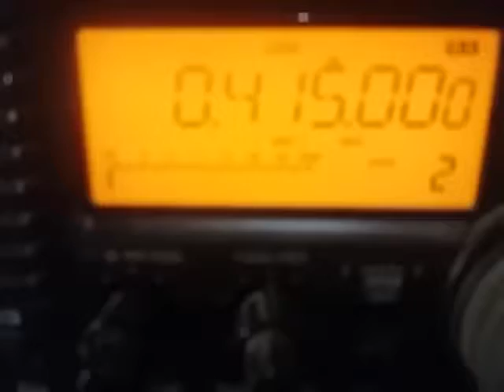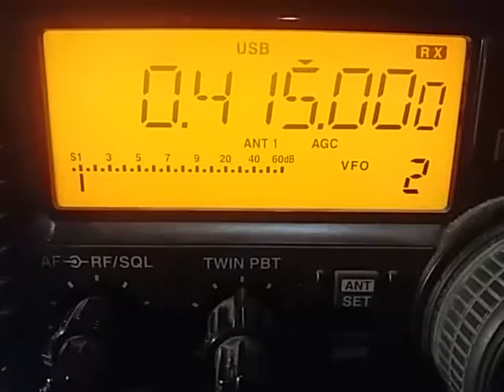NDB ANP Base Aérea de Anápolis GO - 415 kHz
415 kHz NAB ANP Base Aérea de Anápolis GO, reception in São Bernardo SP - 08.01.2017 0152 UTC. Distance: 856 km.
Rx: Icom IC-R75 + Magnetic Loop Antenna AOR LA400 (indoor).